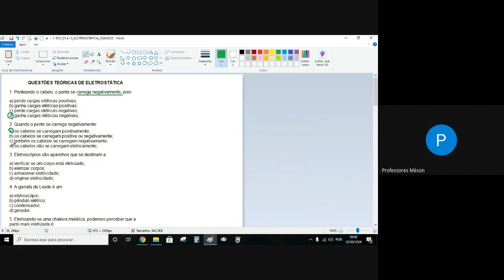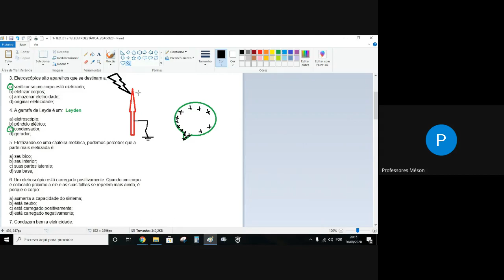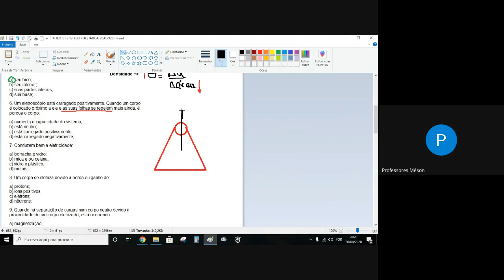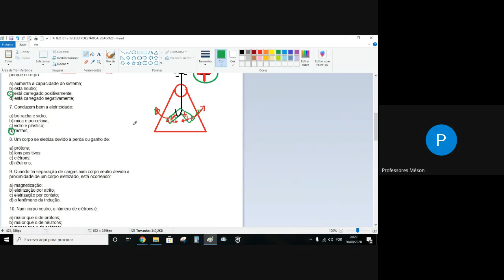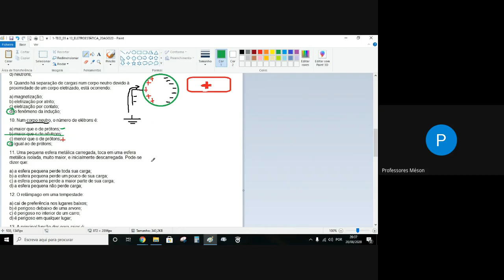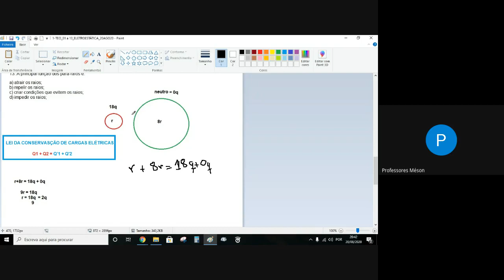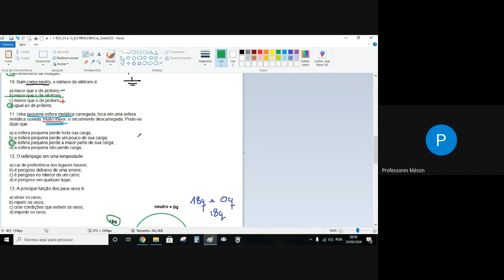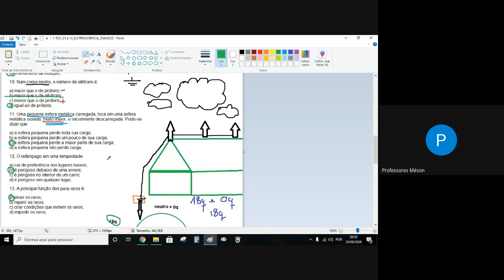Aula 589 - Eletrostática Física con Questões de aprendizes de Marinheiro